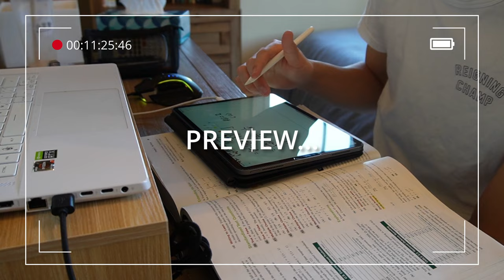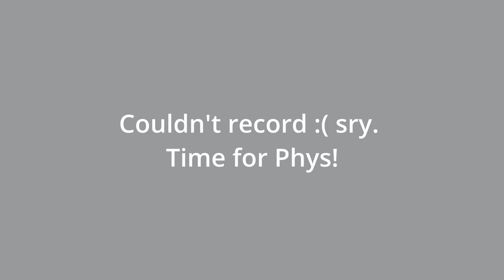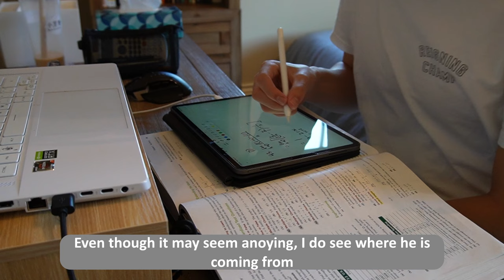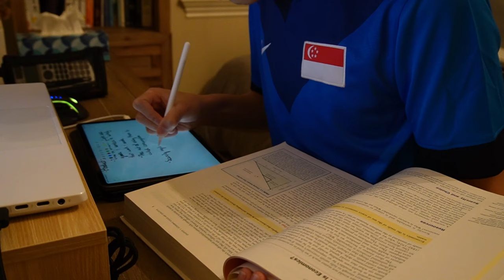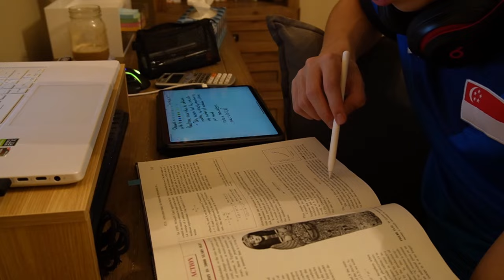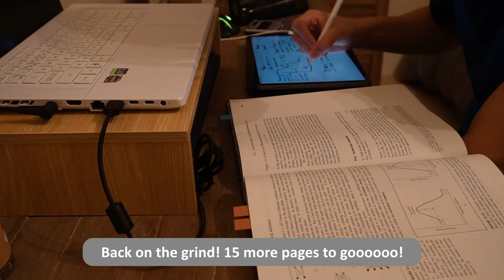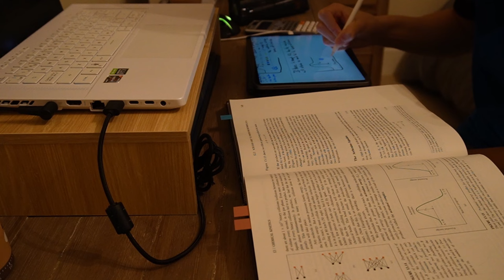STUDY VLOG 📖📚 High School day in my life, Chemistry and Econ test prep, Senior Year, Common apps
Hello everyone! How are you all doing? School is getting more stressful by the day but today was surprisingly a bit different! Still have a lot of tests to prepare for :( Wishing you all the best of luck with your studies!

♪ [ᴅᴀɴɪ.ʜᴢ] Younha 윤하 - Event Horizon 사건의 지평선 (ver. lo-fi) • [ᴅᴀɴɪ.ʜᴢ] Younha 윤하 - Event Horizon 사
♪ 5 PM (Animal Crossing remix)    • 5 PM (Animal Crossing remix) [Chillho...

About me:
Age: 17
Can't live without: BBT!!
Interests: Hockey, music, learning languages, and watching Netflix :)
Ethnicity: Chinese Singaporean